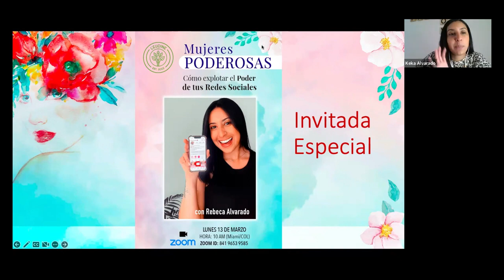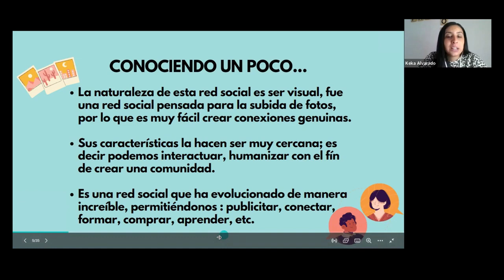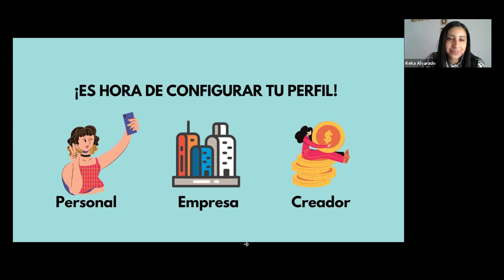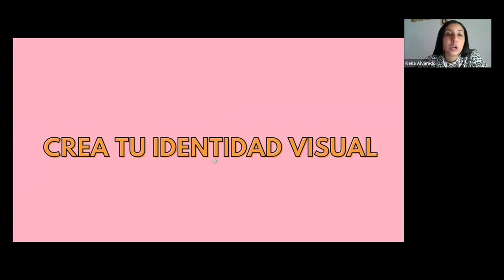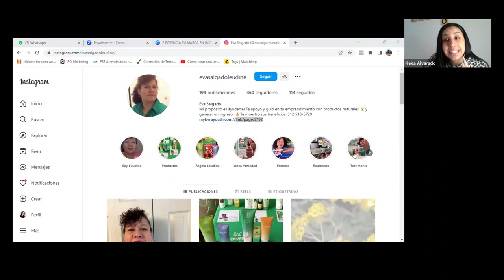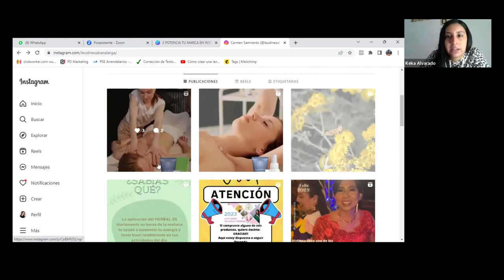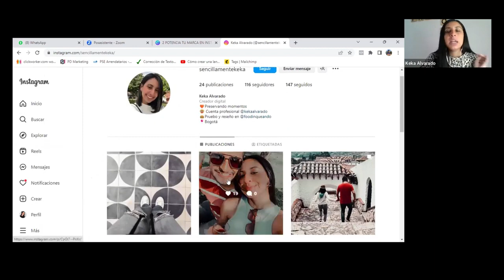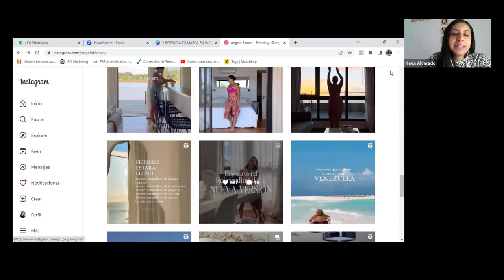COMO EXPLOTAR TUS REDES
Capacitación que nos brinda una invitada especial: Rebeca Alvarado.